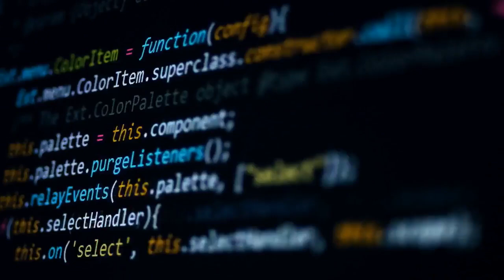Stefanini as One Brand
We are Stefanini Group and we have one unique story. We are manufacturing, banking, marketing, technology, analytics, AI services and more, but we never stop being one entity. We co-create with our clients, partners, ventures and employees, resulting in technological solutions that are innovative and forward-thinking.